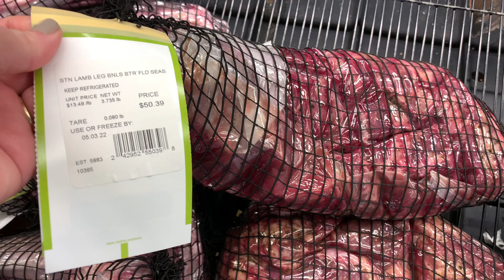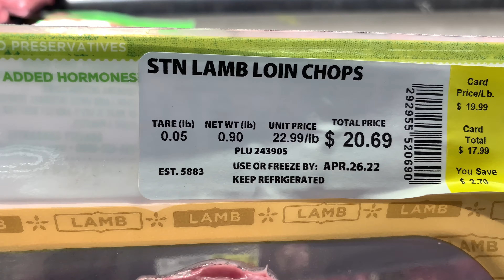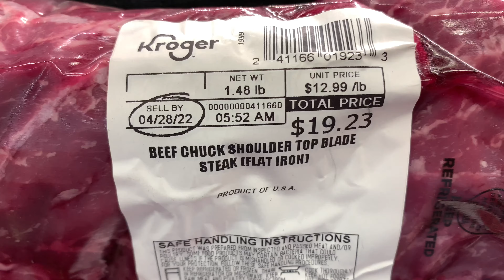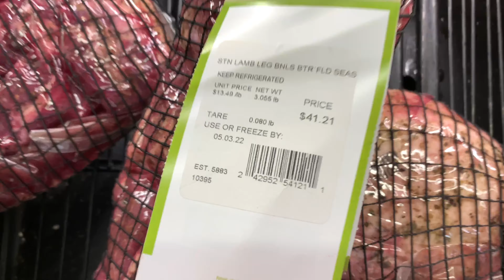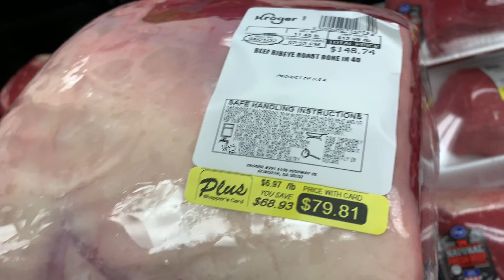Fuimos en busca de carnes